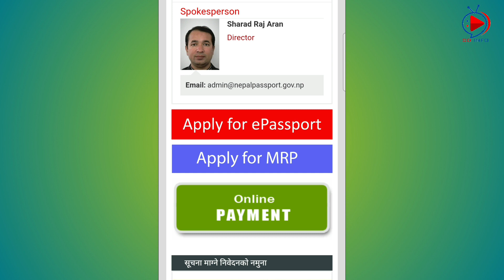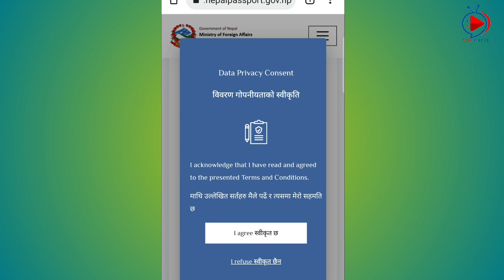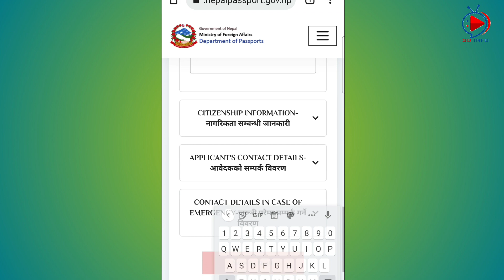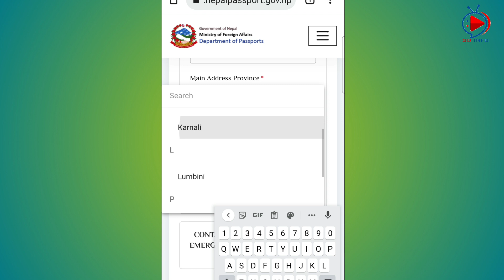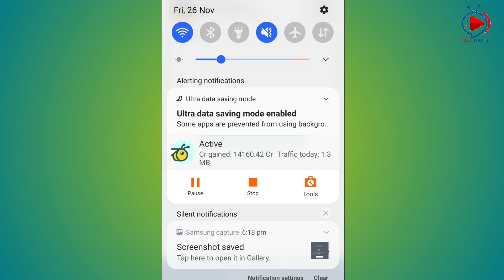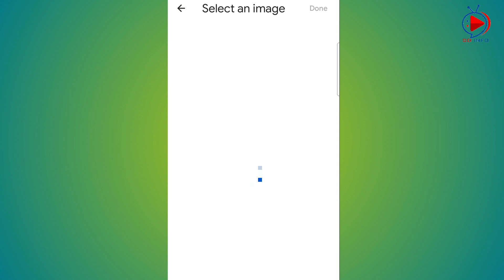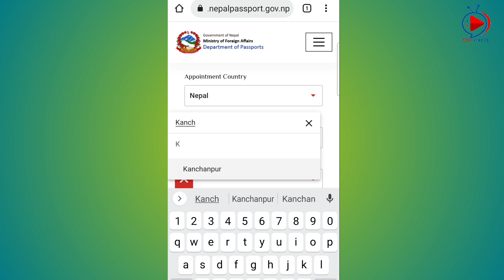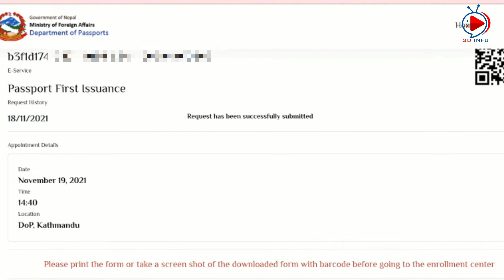How to Apply E-Passport Online Nepal || E-passport भर्ने सजिलो तरिका Mobile |New Passport in Nepal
How to Submit US Tax Information Form Google Adsense for YouTube & Blog Earnings Step by Step:-